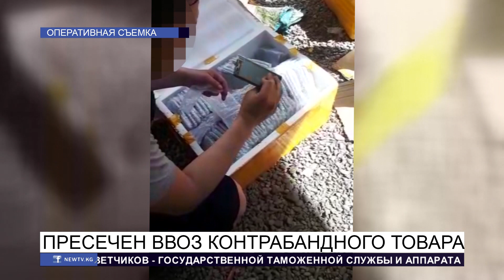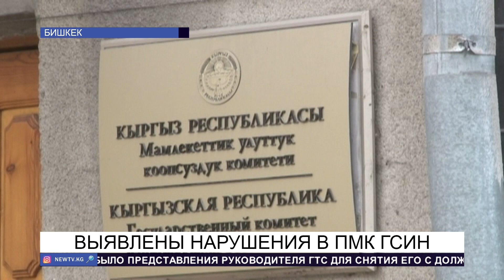Күнжүрүш: Таможенники снова попались на контрабанде